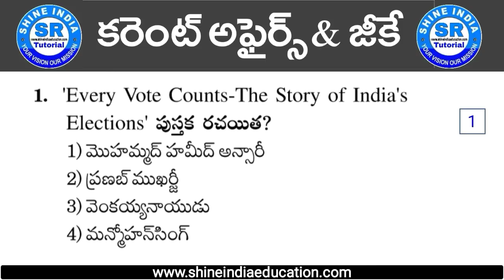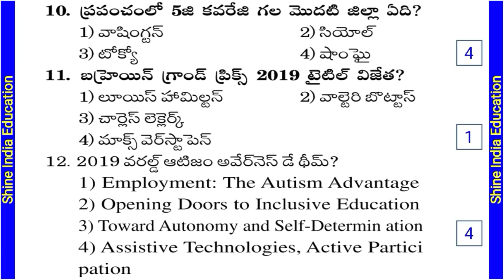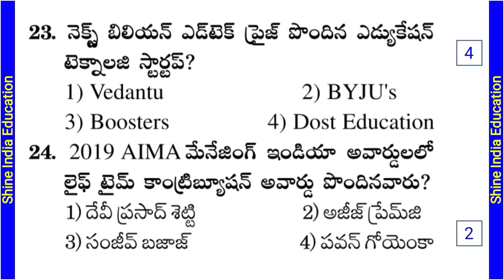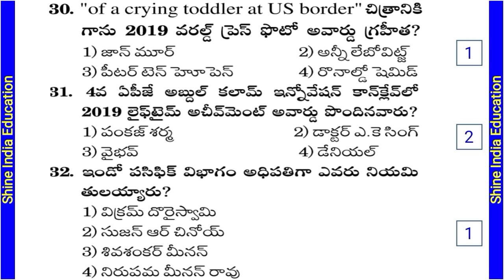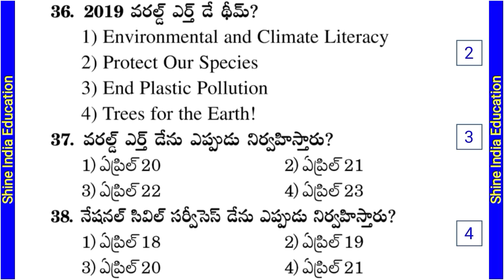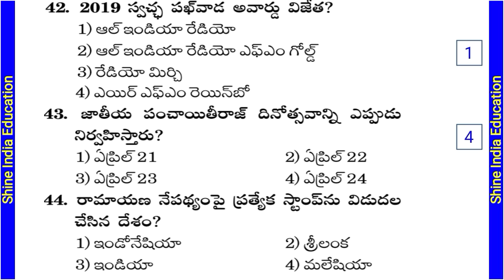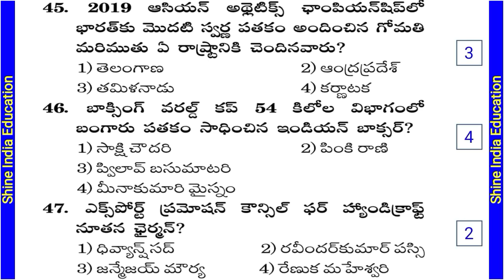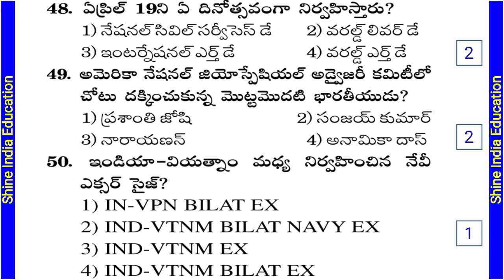Latest Current Affairs in Telugu || General Awareness and Current Affairs in Telugu for RRB & APPSC